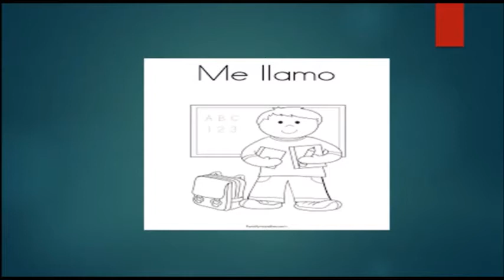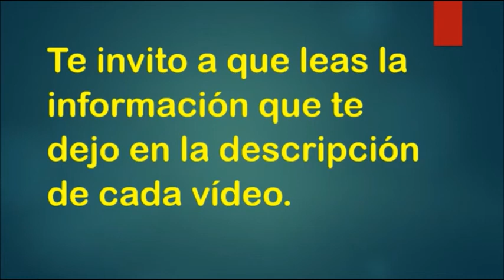Catálogo Avon c17 México 2017